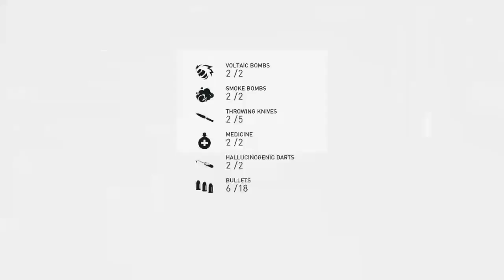Assassins creed syndicate|fools at my feet